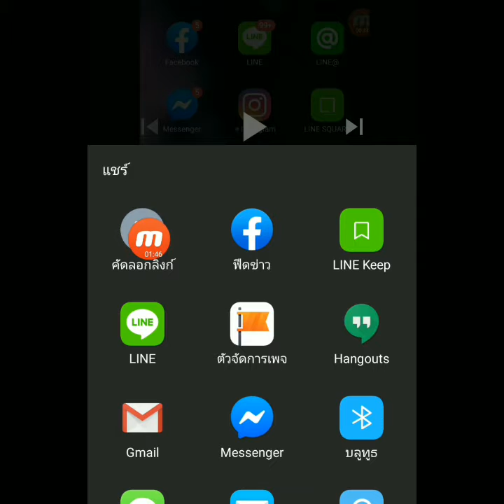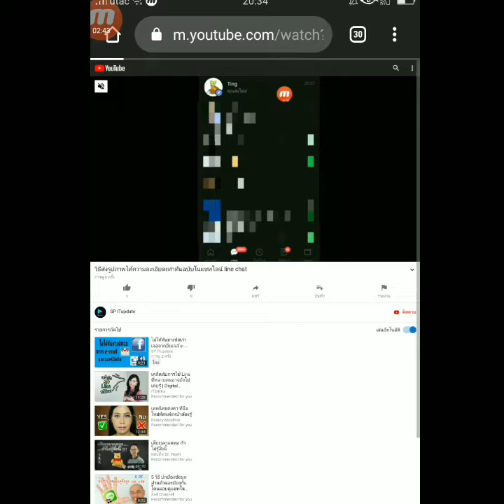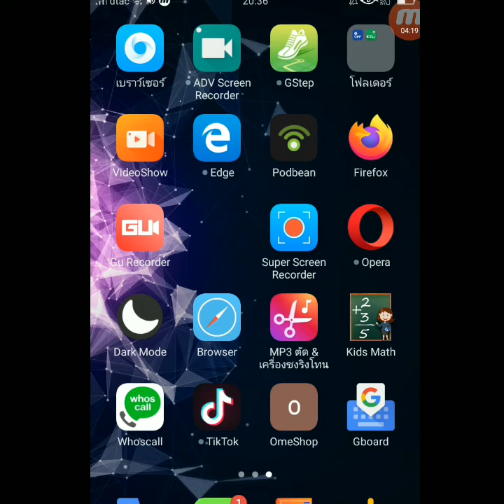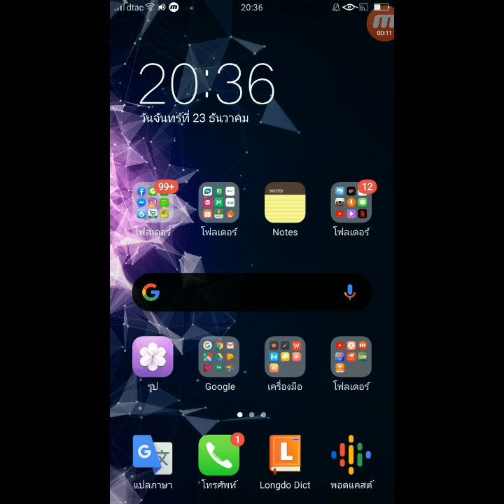วิธีทำให้ YouTube เล่นเพลงปิดหน้าจอได้ หรือขณะเล่นแอพพิเคชั่นอื่น